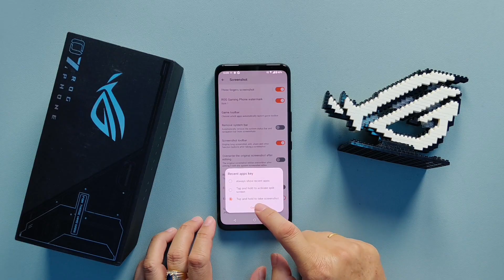Aneka Fitur Screenshot ROG Phone 7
Berbagai macam hal yang perlu diperhatikan pada fitur pengambilan layar ROG Phone 7.